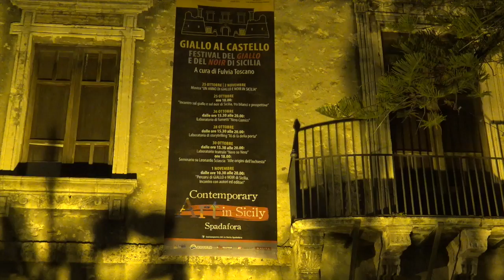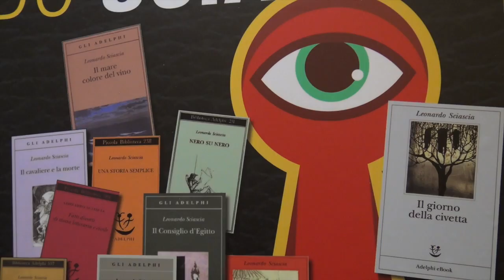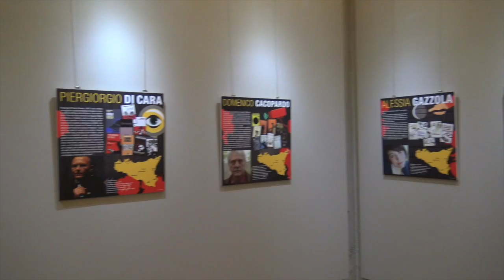A Spadafora il Festival del giallo e del noir di Sicilia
Giallo al Castello. Festival del giallo e del noir di Sicilia è stato inaugurato ieri, al Castello di Spadafora, con l’apertura della mostra didattica “Un anno in giallo e noir in Sicilia” e con un incontro tra scrittori e studiosi incentrato sulla domanda che guiderà tutto l’evento: esiste una scuola siciliana del noir?